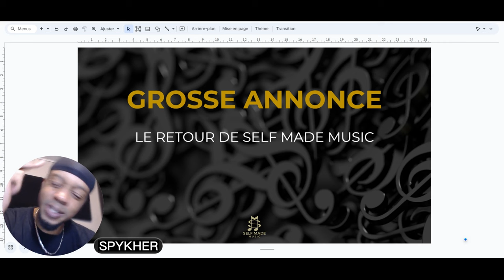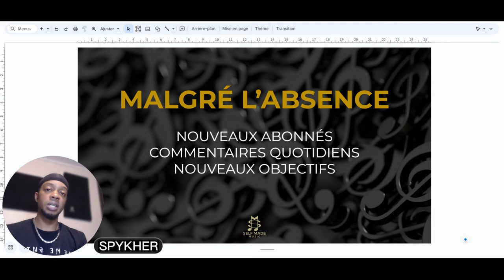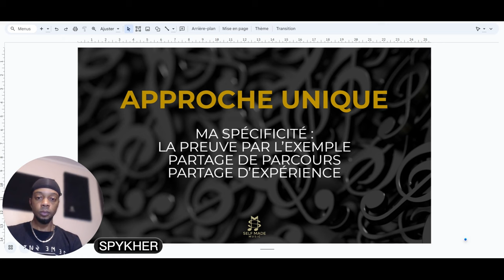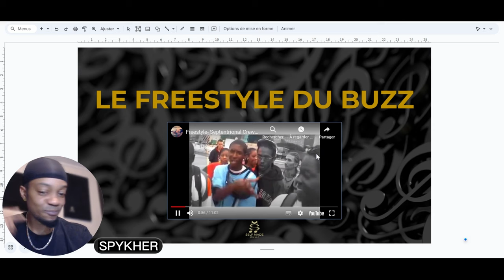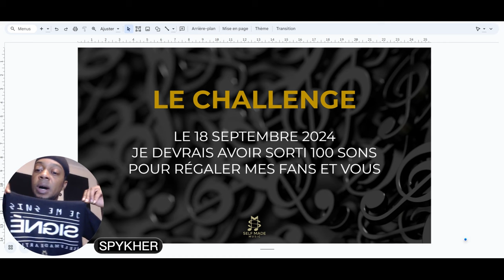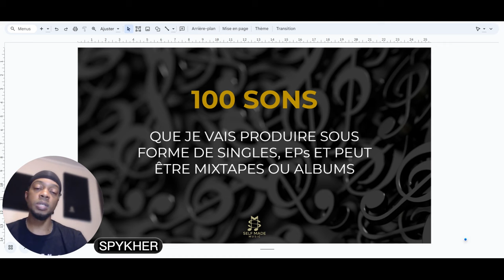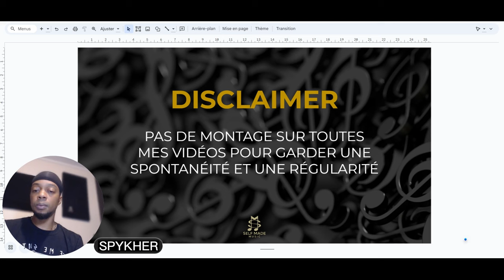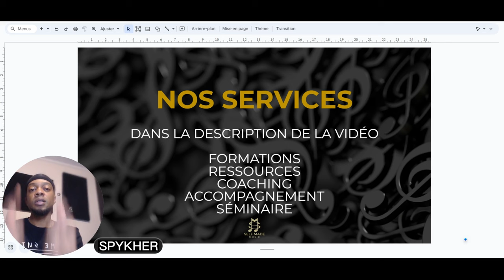🔥 Le Grand Retour de Self Made Music 🔥│Rap, Drill, Afro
LA VIDÉO

Salut les Self-mades ! J'espère que vous allez bien et que vos projets avancent. Après une pause de quelques mois, je suis de retour avec une grande annonce : le retour de Self-Made Music!

Dans cette vidéo, je vous explique mes nouveaux objectifs et comment je vais aider les artistes autoproduits à devenir des solo labels rentables. Je partage mes expériences concrètes pour vous montrer que la vie d'artiste n'est pas toujours facile, mais qu'elle mérite d'être vécue. Rejoignez-moi dans cette aventure et découvrez comment vous inspirer mon parcours!